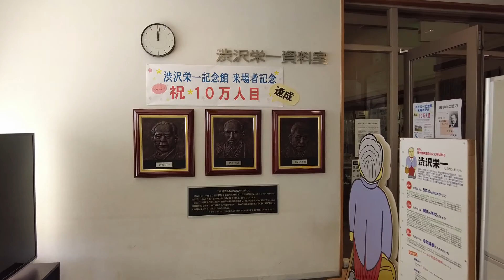2021年大河ドラマ「青天を衝け」の主人公「渋沢栄一」の故郷巡り 埼玉県深谷市血洗島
2月から始まる大河ドラマ「青天を衝け」は、新一万円札の顔としても注目される渋沢栄一を主人公に、幕末から明治へかけて青天を衝くかのように高い志を持ちながら未来を切り開く物語です。主演を吉沢亮さんが務めますので待ち遠しいですね。

今年は丑年。丑年は先を急がず一歩一歩着実に物事を進めることが大切な年と言われています。コロナ収束の道筋は見えて来ませんが、今年前半はじっくりと我慢、年の後半に実を結ぶことを信じていましょう。皆さまが健やかに過ごされ幸多き年となりますよう心よりお祈り申し上げます。